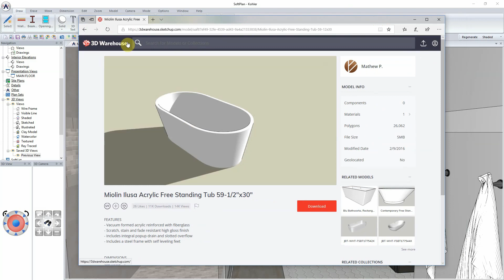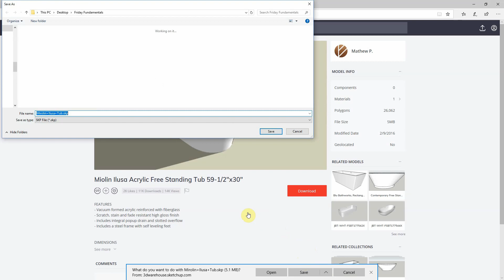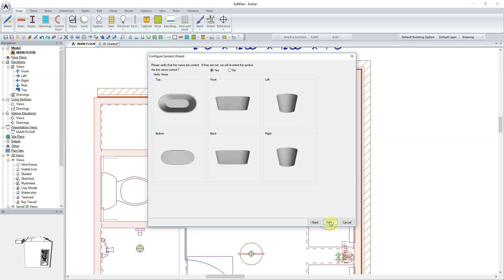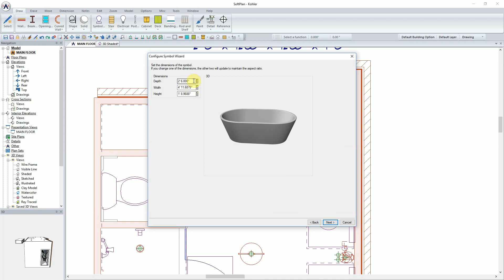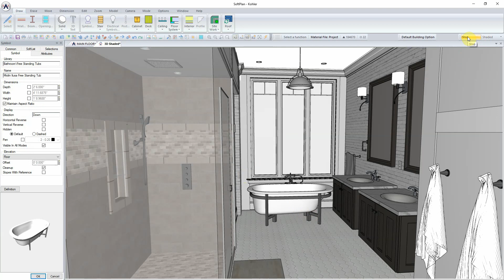Importing a Custom Symbol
This short video will take you through the simple steps to locating, importing and drawing a custom free standing bathtub into SoftPlan!